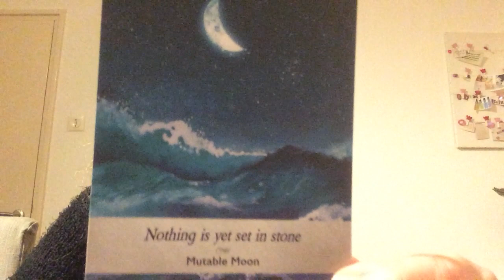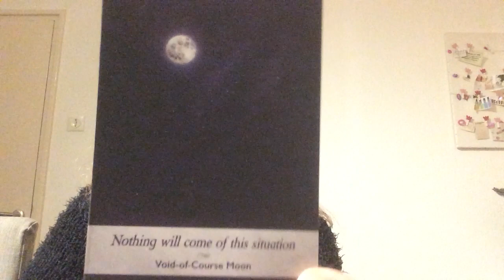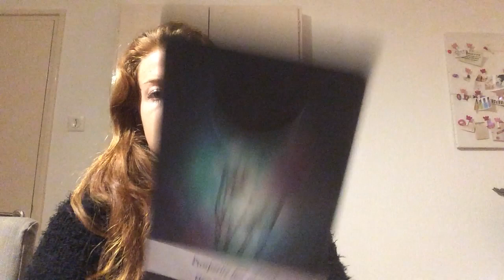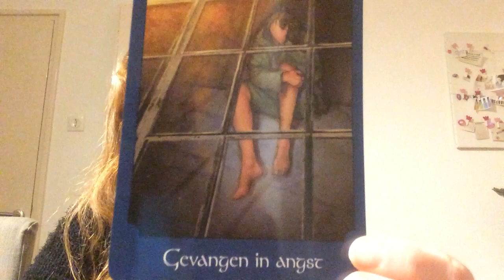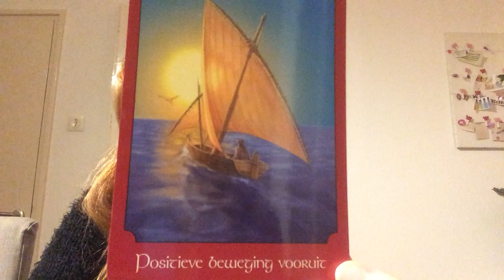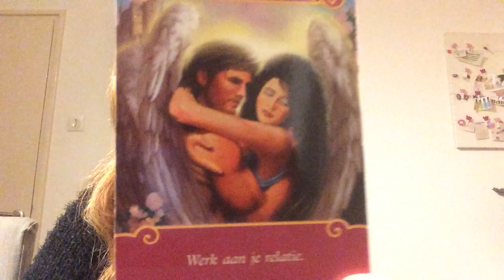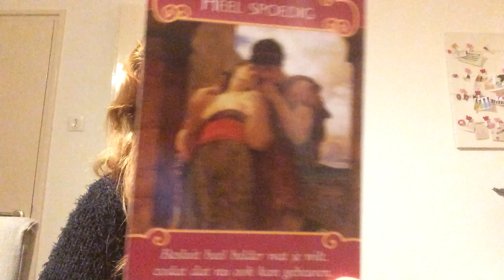Weekreading Tarot 23 december tm 29 december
Wil je mijn YouTube channel steunen dan kan je dat doen door bij mij een reading / tarot legging aan te vragen of iets anders (zie facebook Foto & Tarot Readings Chanoe voor alles wat ik doe of waarbij ik jou kan helpen!). Mocht je supplementen gebruiken of natuurlijke producten dan zou ik het super vinden als je dat bij ons in de webshop wilt bestellen

facebook pagina: Foto & Tarot readings Chanoe

NIEUW JAARLEGGING VOOR 2020
€ 25,-
Benieuwd naar de energie voor komend jaar en wat er bij jou gaat veranderen / gebeuren? Vraag dan nu een jaarlegging aan!

NIEUW BEHANDELING OP KLACHT (OP AFSTAND)
Snel last van bijvoorbeeld hoofdpijn, door middel van een healing op afstand (gericht op de klacht) kan ik jou helpen.

Lees hier de volledige uitleg
Heb je last van bepaalde klachten? Ik ga voor je kijken wat de onderliggende oorzaak is, vaak heeft het te maken met een thema of (onbewuste) blokkade die zorgt voor de klacht. Aangezien lichaam & geest een geheel vormen is het belangrijk om goed op je lichaam te passen maar ook te kijken naar welk gedrag / overtuiging jou bijvoorbeeld blokkeert. Ik doe uiteraard geen diagnoses / uitspraken over deze klacht (ik ben geen arts!) maar ik zorg via de behandeling / healing voor meer balans in lichaam en geest. Dit kan voor jou ook het steuntje in de rug zijn om gedrag te veranderen doordat ik kan zorgen voor meer balans bij jou, dit is soms nodig om uit de vicieuze cirkel te stappen. Klachten kunnen uiteraard terugkomen als je zelf niks verandert, de disbalans komt dan namelijk weer terug in lichaam en geest.

Hoe gaat dit verder in zijn werk?
We spreken een bepaald tijdstip af waarop jij je kunt open stellen zodat ik kan invoelen wat ik mag behandelen bij jou. Het kan zijn dat ik je ook vragen ga stellen zodat er bij jou misschien een stukje bewustwording komt waardoor er een shift / verandering kan plaatsvinden. Ik geef je ook een stukje informatie over waar de klacht bij jou vandaan komt (vanuit het holistische perspectief) dus bijv. overtuigingen / gedrag, ik doe geen diagnoses en het is ook niet 'de oorzaak' vanuit het reguliere perspectief, het is als aanvulling erg handig om te weten wat je er eventueel zelf aan zou kunnen doen, hierin kan ik jou dus helderheid geven.
Deze behandelingen zijn niet ter vervanging van reguliere zorg. Van te voren vraag ik je naar de klacht en in hoeverre de klacht jou beïnvloed in het dagelijks leven. Na de behandeling / healing hoor ik graag wat je hebt ervaren tijdens de behandeling / healing, eventuele op / aanmerkingen en resultaten wil ik graag ook horen ♥

AANBIEDING
Vraag nu een numerologie uitwerking aan voor € 10,-!!

Numerologie uitwerking
NU VOOR € 10,- IPV € 15,-

Leuk en informatief stukje over jouw persoonlijke levenspad, levensbestemming, zielsnummer, persoonlijkheidsnummer, je 'ware' zelf en wat jou weer in balans brengt in moeilijkere tijden of een crisis.

Chakra Reading & Healing + Healing van 2 vorige levens waaruit nog blokkades en karma verwerkt mag worden!
€ 70,-

Wil je prive een reading via YouTube van ongeveer 10min. hiervoor vraag ik deze week € 17,50 ipv € 20,-. Geschikt voor Tweelingzielen / Soulmates om de blokkades te achterhalen (dus als je geen contact en/of geen relatie hebt) of voor jezelf als je single bent en wilt weten wat jou momenteel blokkeert (blokkades hebben invloed op o.a. je liefdesleven en/of werk en meer gebieden in jouw leven). Bij tweelingzielen / soulmates heb je dus ongeveer 5 min aan informatie over jouw blokkades en 5 min over jouw soulmate / tweelingziel, als je single bent en niemand op het oog hebt (of liever alleen inzicht wilt in je eigen blokkades) dan krijg je ongeveer 10min over jouw eigen blokkades. Met kaarten schudden etc. en intunen op de energie ben ik hier minimaal 30min mee bezig dus het kost een hoop tijd en energie en de wachttijd is gemiddeld 1 week.

SPOED
Zit je er doorheen en wil je de tweelingzielreading sneller ontvangen? Voor €35,- ontvang je de reading binnen 24 uur via email.

Bachbloesem advies + remedie toegestuurd per post
€ 20,- 1 flesje
€ 30,- 2 flesjes

Tarot reading / legging 1 onderwerp en/of max. 30 min €25,-
Tarot reading / legging 2 onderwerpen en/of max. 60min €40,-
Toekomst gerichte reading via whatsapp €25,-

Wil je supplementen laten uitmeten door mij met de biotensor? Dit kost € 35,- (je krijgt dan het merk en het product via mail, wil je het bij ons bestellen dan krijg je € 25,- korting, je betaald dan dus voor het uitmeten maar € 10,-). Ik heb mensen begeleid met allerlei soorten klachten zoals chronische vermoeidheid, depressie, fibromyalgie etc. Voeding en supplementen zijn dan vaak een fijne ondersteuning!

Liefs Chanoe